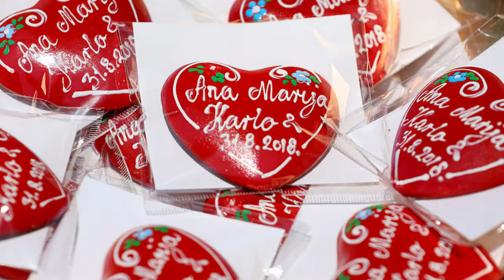15 BEST Things To Do In Zagreb 🇭🇷 Croatia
This video explains Things To Do In Zagreb Croatia and What To Do In Zagreb Croatia.